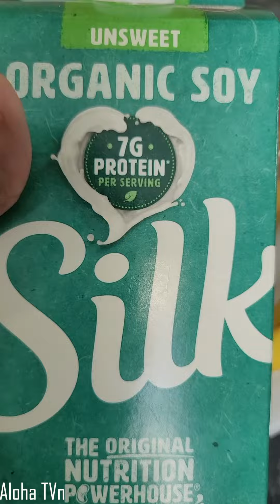Amazing Coffee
Here are some places to promote your website online for free.

Register for free. The write an announcement, promote your business, page or YouTube channel, get traffic, gain links and earn advertising credits and extra income.  Enter $2,500 contest every month.

Earn extra income.  Webtalk Rewards is a FREE rewards program that helps users monetize their social media use. Easily leverage your daily content, network contacts and online relationships, to maximize your earnings.

to post your WEB DEALS, INTERNET OFFERS and ONLINE PROMOTIONS for FREE.

Videos on our channel are for entertainment or informational purposes only.